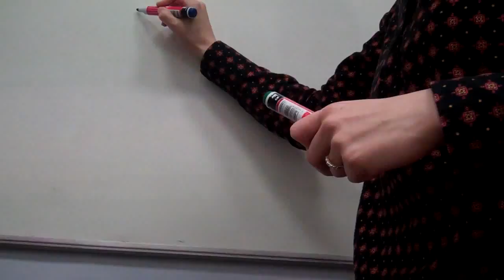Borrowing /z/ from (Mexican) Spanish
Here's a short demo of how Spanish speakers can 'find' the /z/ sound in their first language and 'borrow' it into English, as in the word "easy".